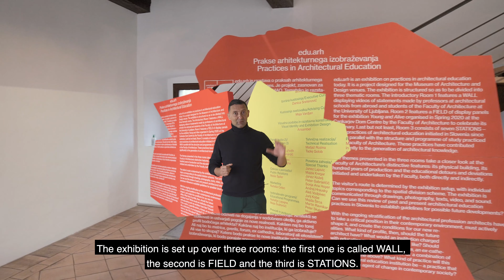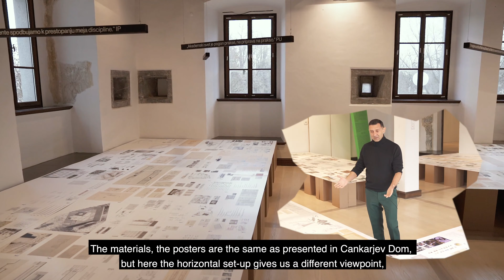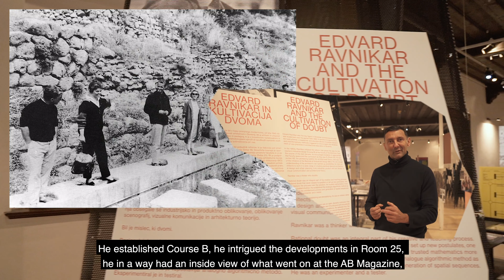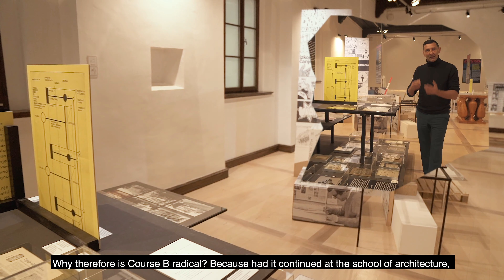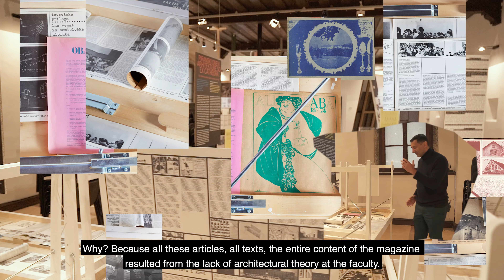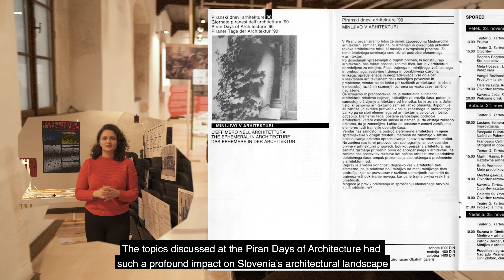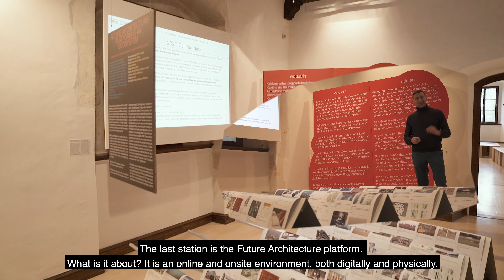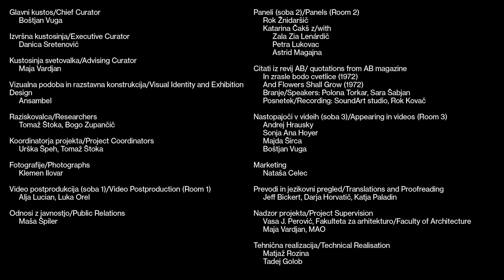edu.arh: Prakse arhitekturnega izobraževanja / Practices in Architectural Education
Muzej za arhitekturo in oblikovanje v Ljubljani ob 100-letnici Fakultete za arhitekturo Univerze v Ljubljani z razstavo edu.arh odpira vprašanja o praksah arhitekturnega izobraževanja danes. Razstava, ki sta jo kurirala arhitekt in profesor Boštjan Vuga ter arhitektka in publicistka Danica Sretenović želi generirati razmislek o dinamiki institucije arhitekturnega izobraževanja ter o možnostih njenih strukturnih, vsebinskih in prostorskih reakcij na sodobno družbeno realnost.
Created by the Museum of Architecture and Design in Ljubljana to mark the centennial of the University of Ljubljana’s Faculty of Architecture, the exhibition questions the practices in architectural education today. Curated by the architect and professor Boštjan Vuga and the architect and journalist Danica Sretenović, edu.arh aims to generate reflection on the dynamics of the architectural education institution and on opportunities for its structural, material, and spatial reaction to contemporary social reality.